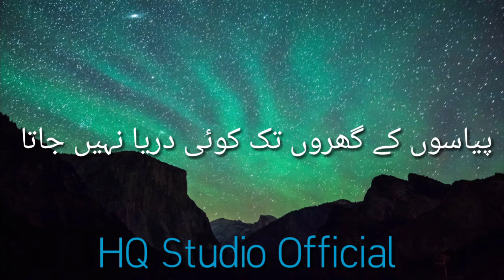Urdu Poetry (Best Collection)مظفر وارثی کی غزل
Urdu Gazal by Kaashfi
دل کو چھو لینے والی غزل